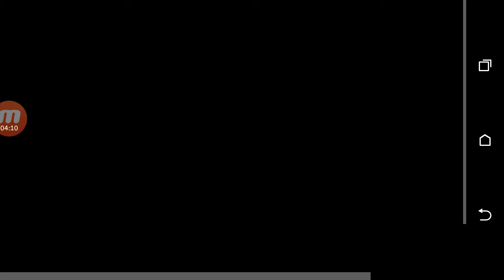Goku Black Vs SSJB Goku! Epic battle 1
I'm gonna unlock every character tell me which fights u guys want to see